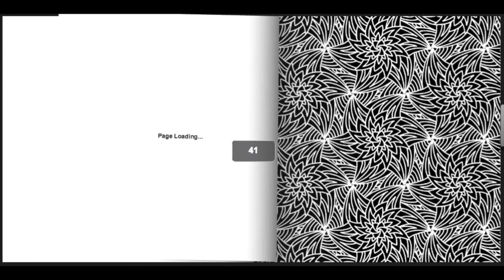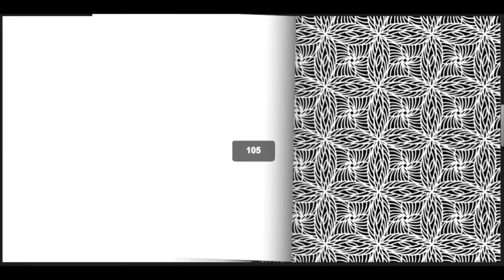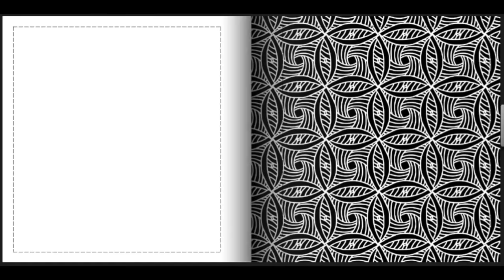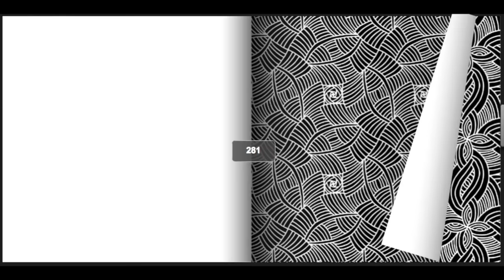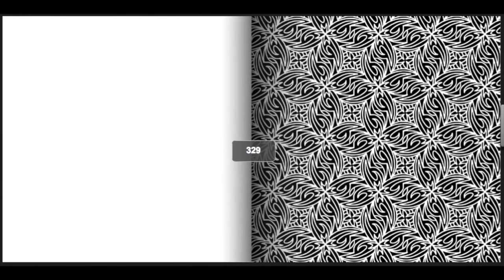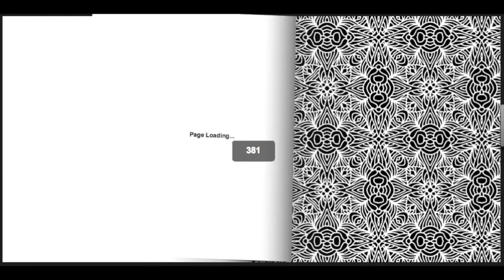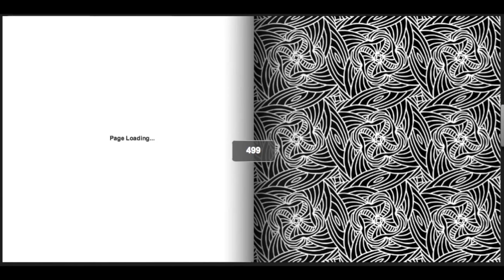The Tiny Fat book of Pattern Designs III Midnight Edition: 250 Unique Single page Pattern Designs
The Tiny Fat Book of Pattern Designs Midnight Edition III offers 250 unique Designs, printed single sided, a great pattern reference collection... great for coloring and other DIY projects such as scrapbooking, card creations etc. Get your copy You can find my Patreon here